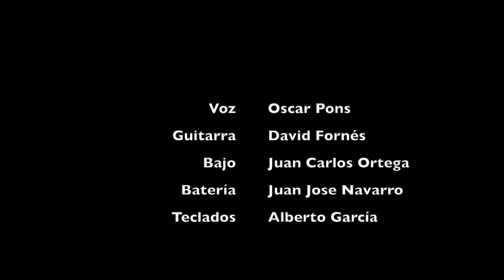The Lorian Here I go again (Whitesnake)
Directo Tavernes